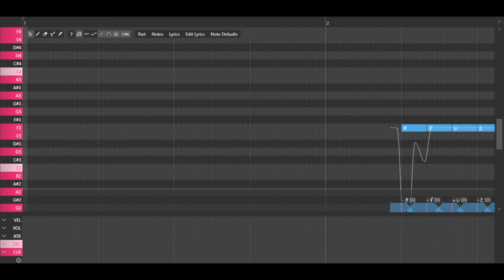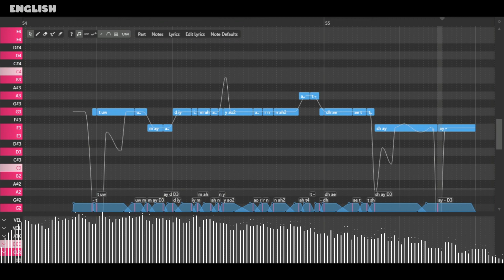Beat Eater but its KYe sings in different languages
(from my twitter account) @cadlaxa follow me there, you'll see a lot of GAOKYE, art, and unusual covers and stuffs there lmao